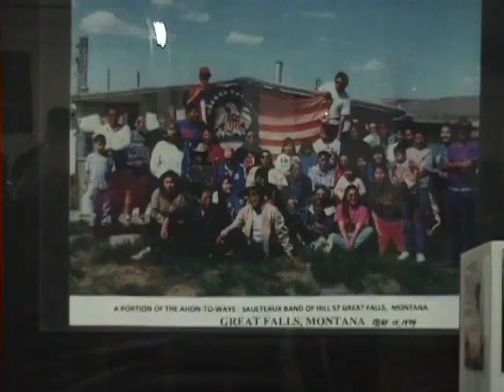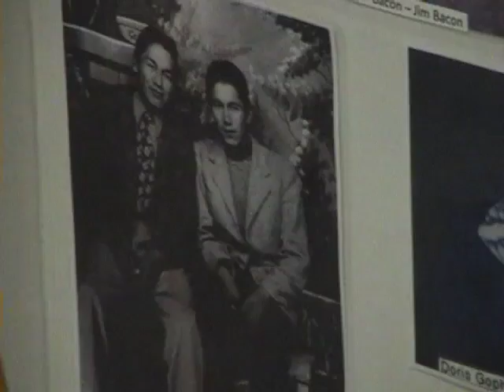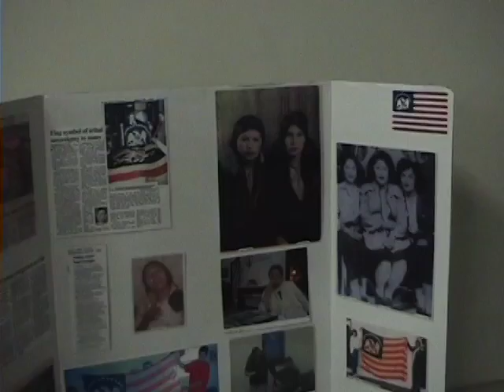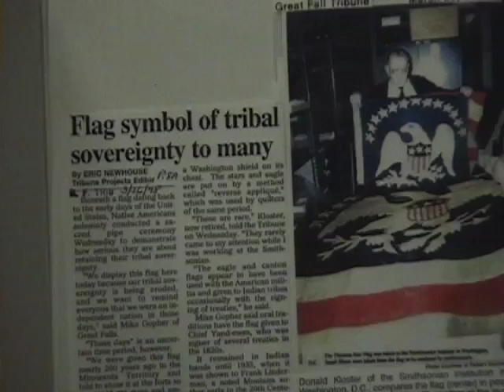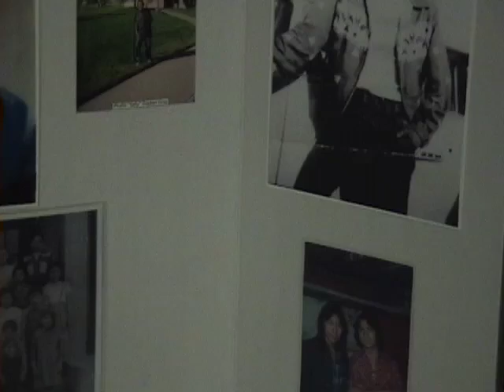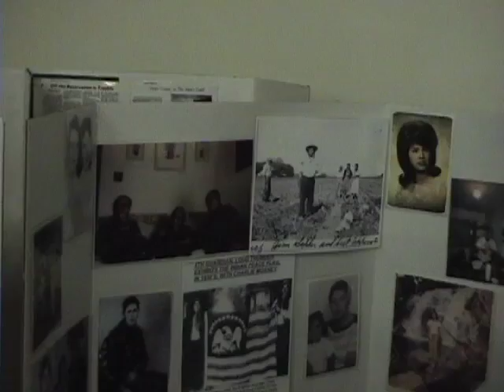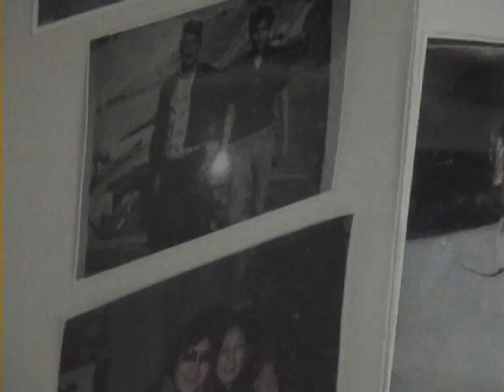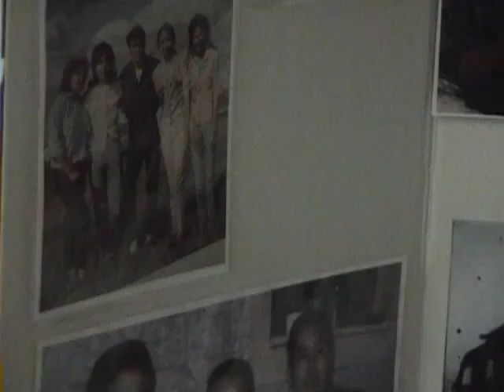Ah-On-Te-Ways Band First Annual Round Dance - Great Falls, MT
Ah-On-Te-Ways Band 1st Annual Round Dance 2014